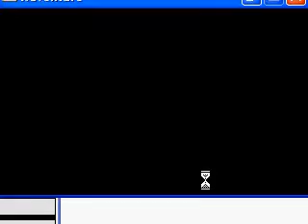Horror Hotel Gameplay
Gameplay for my upcoming adventure game entitled Horror Hotel - The Unsolved Case.